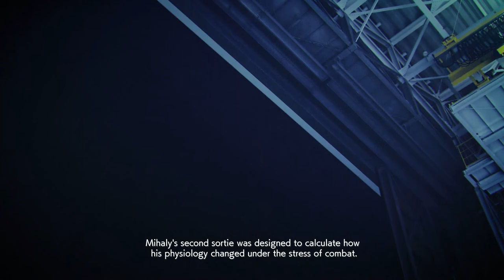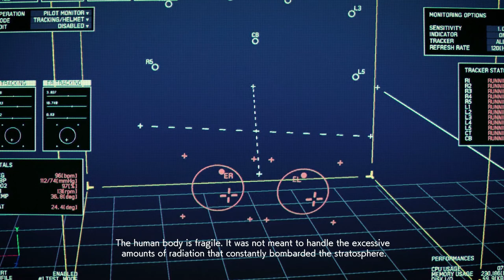ACE COMBAT 7: Mission 15[Battle for Farbanti][ACE Difficulty - S-Rank][PC-No commentary]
Ulysses disaster strike , the horde of refudgee over a boarder and a angry young Erusea officer and boom "the war"

MISSION 15
Battle for Farbanti
19.Sep.2019  1720  Farbanti  18° 02'34"N 76° 34'55"W
Sky Conditions: Clouds  Cloud Cover: Few Clouds
Operation: Giant's Step